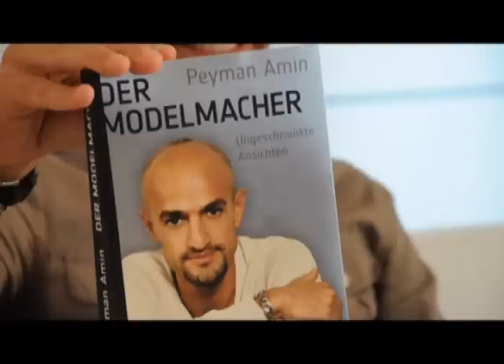Peyman Amin - Der Modelmacher - Heyne Verlag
Sein Urteil ist entscheidend: Peyman Amin stand in den Erfolgs-TV-Shows „Germany`s next Topmodel  by Heidi Klum und "Die Model-WG" unzähligen jungen Models beratend und kritisch zur Seite. Jetzt gewährt der Model-Experte erstmals exklusive Einblicke in sein Leben und seine Arbeit  und in eine Branche, von der Millionen Mädchen träumen: Das Modelbusiness.

Peyman Amin über die kleinen und großen Geheimnisse der glitzernden Modewelt  ganz nah und sehr ehrlich.